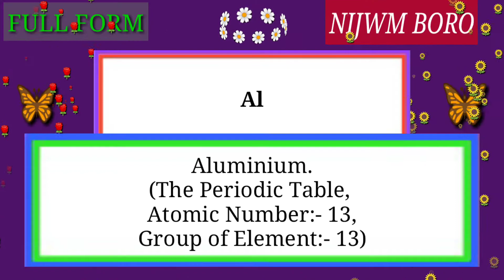Full Form of Al.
Full Form of Al // Did you know?